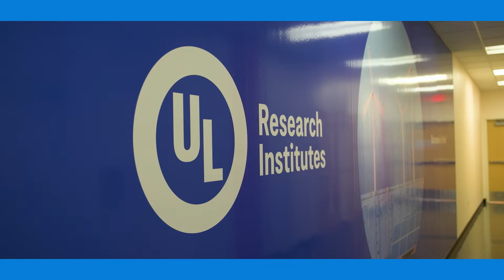Watch All of This Year’s WCX TV Features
Watch features from across the world covering the latest developments in the mobility industry.
Make sure to catch all the films in the 2024 Film Series, including:
CALSTART
UL Research Institutes - Electrochemical Safety Research Institute (ESRI)
Academia Meets Industry for a New Generation of H2 ICE - Politecnico di Torino & Dumarey